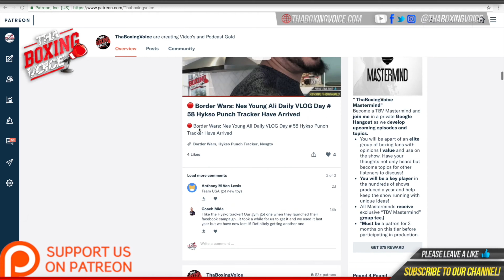🛑Ohara Davies "The Catterall fight I don't count that as a loss, Taylor is my only loss" 🔥